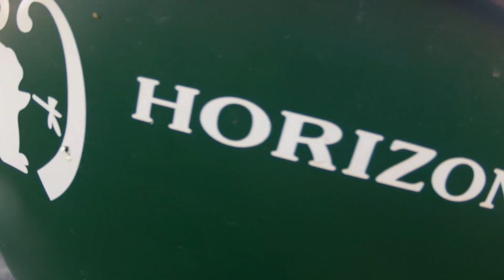DyerTimes - Downstream Appalachia to Atchafalaya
A huge thanks to Ned and Clark for meeting up and talking to me for a few hours. It was a lot of fun. Be sure to check them out as they make their way to Atchafalaya!

DyerTimes Production Crew
Camera and Production Assistant - Bruce Vealey AKA Boosta Bot

Music